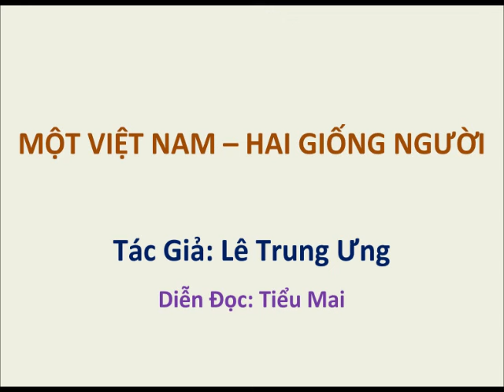Một Việt Nam - Hai Giống Người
Tác Giả: Lê Trung Ưng
Diễn Đọc: Tiểu Mai